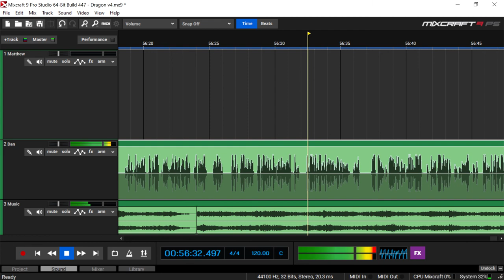The historical accuracy of Dragon: The Bruce Lee Story with Matthew Polly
Author Matthew Polly joins the Based on a True Story podcast to separate fact from the fiction we saw in 1993's Dragon: The Bruce Lee Story.

Matthew's book called Bruce Lee: A Life is considered the authoritative biography on the film legend and martial artist.

Did you enjoy this episode? Consider supporting the next episode of Based on a True Story